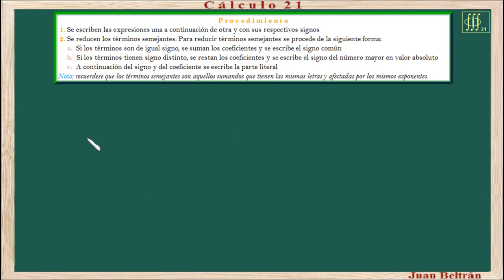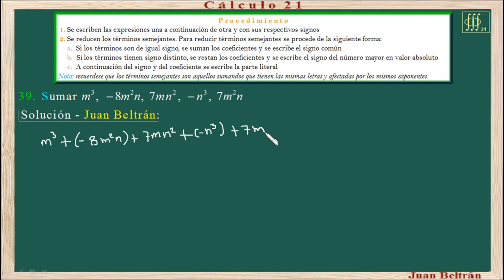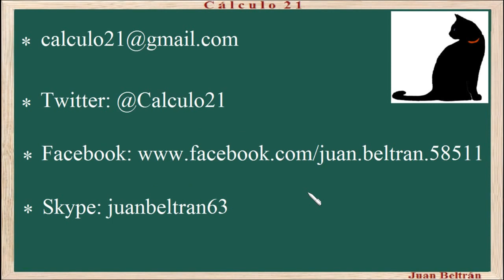Baldor 15_39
Suma de monomios.